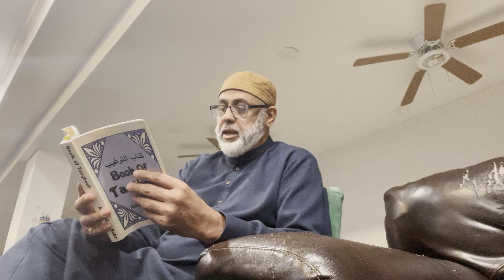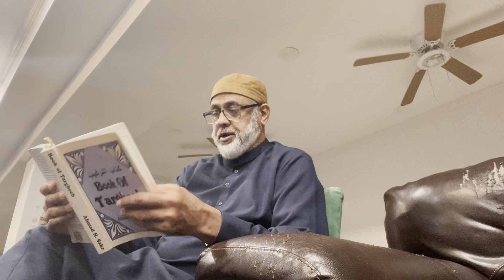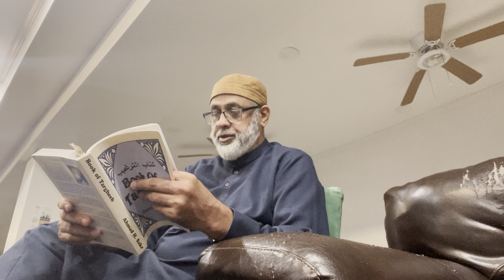Credits after Credits - Chapter 15 - Book of Targheeb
ثواب ثم ثواب